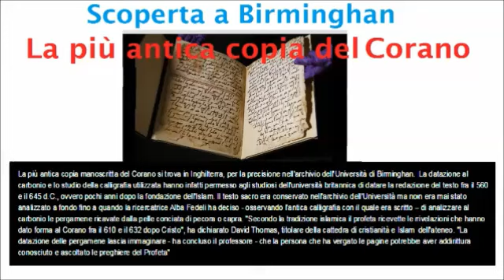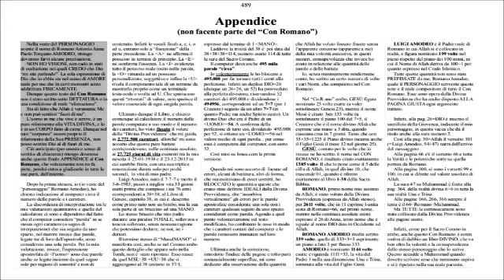Trovato il PIU' ANTICO CORANO e questo io affermo sul COnRomANO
Ma chi cerca in trova il più recente: il COnRomANO in versione italiana, COn RomANO che la commenta, simile ad un redivivo Muhammad=66, come Romano=66, laddove 99 sono i nomi di Allah=lui, e laddove è "lui" l'italiana lettura speculare del nome Allah.